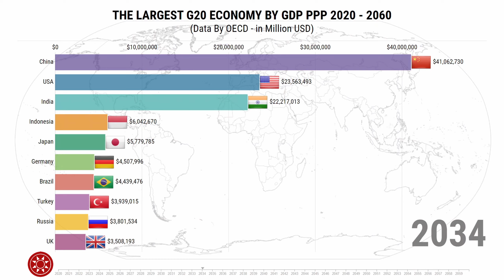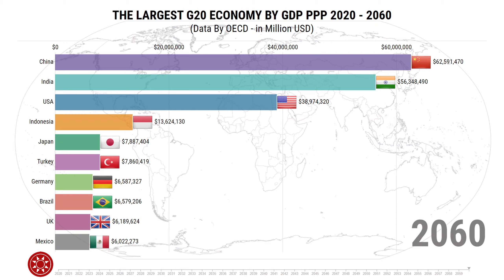The Largest G20 Economy By GDP PPP 2020 to 2060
The G20 (or Group of Twenty) is an international forum for the governments and central bank governors from 19 countries and the European Union (EU). Founded in 1999 with the aim to discuss policy pertaining to the promotion of international financial stability, the G20 has expanded its agenda since 2008 and heads of government or heads of state, as well as finance ministers, foreign ministers and think tanks, have periodically conferred at summits ever since. It seeks to address issues that go beyond the responsibilities of any one.

Membership of the G20 consists of 19 individual countries plus the European Union. The EU is represented by the European Commission and by the European Central Bank. Collectively, the G20 economies account for around 90 percent of the gross world product (GWP), 80 percent of world trade (or, if excluding EU intra-trade, 75 percent), two-thirds of the world population, and approximately half of the world land area.